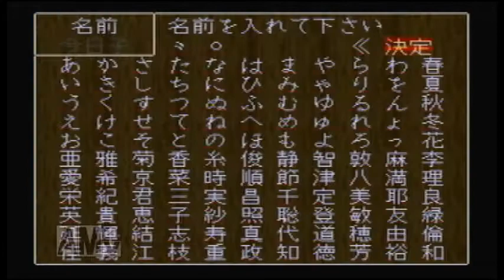ぬし釣り64プレイ(17)妹編